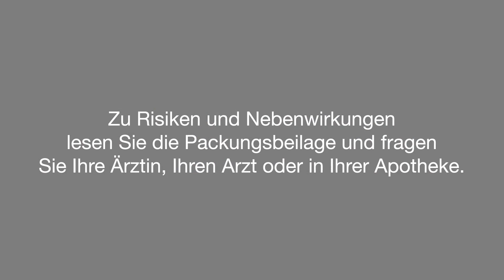Sodbrennen, Völlegefühl, saures Aufstoßen: so funktioniert Rennie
| Hatten Sie schon einmal dieses lästige Brennen in der Speiseröhre? Oder das Gefühl eines vollen Magens? Vielleicht handelt es sich um Sodbrennen oder säurebedingte Magenbeschwerden. Erfahren Sie mehr in diesem Video.

Pflichttext:

Rennie® Wirkstoffe: Calciumcarbonat/ schweres, basisches Magnesiumcarbonat.
Zur symptomatischen Behandlung von Erkrankungen, bei denen die Magensäure gebunden werden soll, wie z. B.: Sodbrennen und säurebedingte Magenbeschwerden; Magen- und Zwölffingerdarmgeschwüre (Ulcus ventriculi oder Ulcus duodeni). Warnhinweis: Enthält Sucrose (Zucker). Stand: 01/2021. Bayer Vital GmbH, 51368 Leverkusen, Deutschland.

Zu Risiken und Nebenwirkungen lesen Sie die Packungsbeilage und fragen Sie Ihre Ärztin, Ihren Arzt oder in IhrerApotheke.